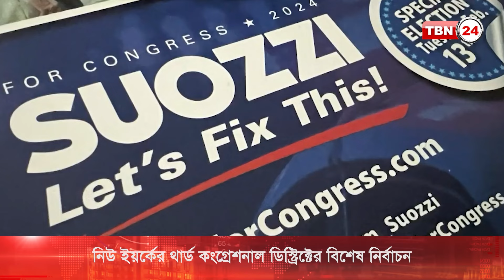নিউ ইয়র্কের থার্ড কংগ্রেশনাল ডিস্ট্রিক্টের বিশেষ নির্বাচন | TBN24 NEWS | NY Election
শনিবার নিউ ইয়র্কের থার্ড কংগ্রেশনাল ডিস্ট্রিক্টের বিশেষ নির্বাচনের আগাম ভোট শুরু হয়েছে। জর্জ স্যান্টোসের শূন্য আসনে ডেমোক্র্যাটিক পার্টির টম সোয়াযি লড়ছেন রিপাবলিকান মাযি ফিলিপের বিরুদ্ধে। গণমাধ্যমে দেয়া সাক্ষাৎকারে, ইযরায়েলের প্রতি দঢ় সমর্থন জানিয়েছেন ফিলিপ।